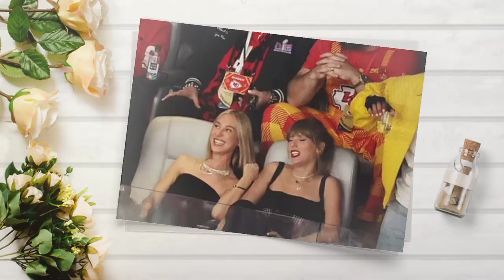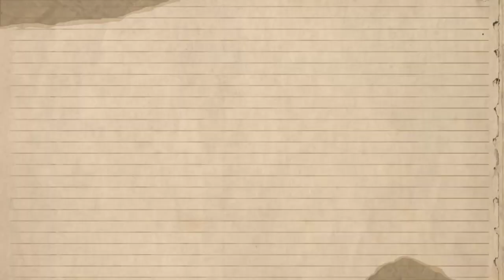Here's What Travis said when he was asked if he would travel to Australia to support Taylor Swift.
This session provides insight into the high-profile relationship between Taylor Swift and Travis Kelce, highlighting their respective roles as a Grammy Award-winning singer and a star NFL player. It emphasizes Swift's support for Kelce, attending his games and celebrating his victories, despite her busy schedule. Kelce, in turn, appreciates Swift's presence and brushes off criticism from NFL purists, focusing on the positive aspects of their relationship. The couple's public displays of affection and shared moments on and off the field illustrate their strong bond. Despite some negativity from critics, Kelce jokes about slowly winning over skeptics. Overall, the script portrays their relationship as supportive, loving, and capable of weathering media scrutiny.